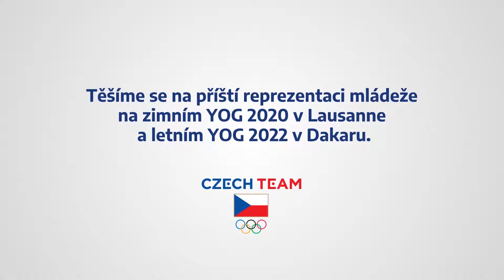Olympijské hry mládeže 2018 - Buenos Aires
Celkem třináct medailí přivezl český tým 52 mladých sportovců z Olympijských her mládeže v argentinském Buenos Aires. Pro Českou republiku je toto medailové skóre historickým úspěchem. Z prvních letních Her v roce 2010 v Singapuru přivezli Češi celkem sedm medailí, o čtyři roky později z Číny o jednu více.

PŘEHLED ČESKÝCH MEDAILÍ:
Zlato: Barbora Seemanová (50 a 100 metrů volně), Barbora Malíková (běh 400 metrů)
Stříbro: Martin Bezděk (judo do 81kg a mezinárodní smíšené družstvo), Anna Šantrůčková, Eliška Podrazilová (veslování), Kateřina Galíčková (basketbal, střelba na koš)
Bronz: František Polák (vzpírání), Veronika Bieleszová (šerm), Barbora Seemanová (200 metrů volně), Jiří Minařík (kanoistika, sprint), Tereza Švabíková (badminton, smíšené mezinárodní družstvo), Martin Florian (oštěp).